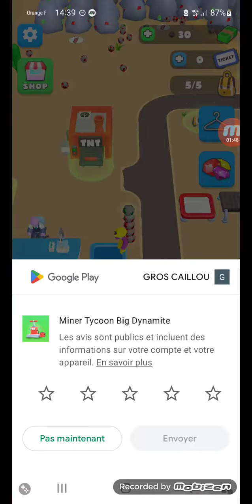mineur Tycoon bitcoin